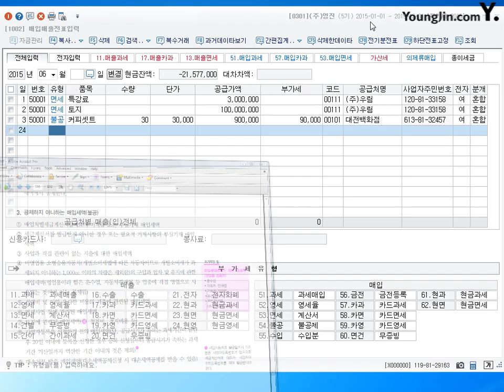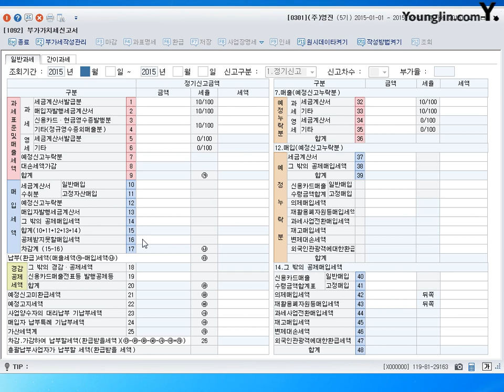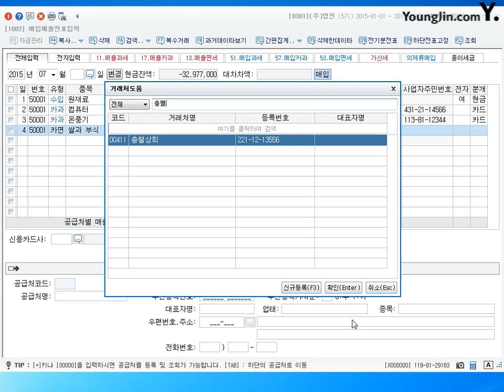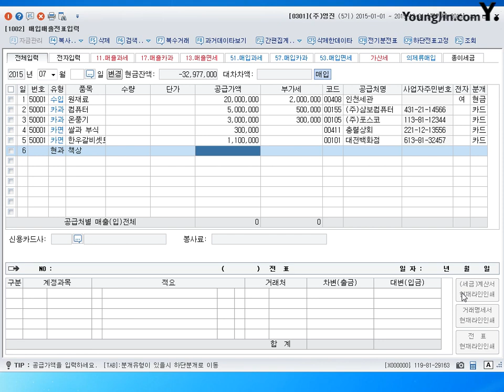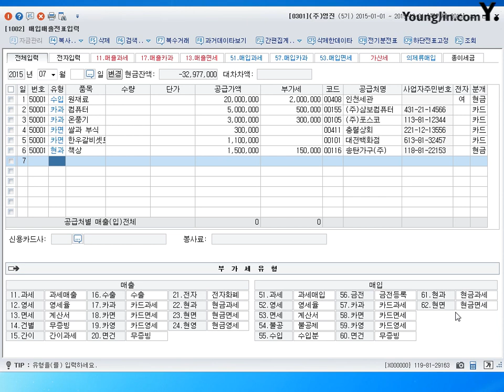[전산회계1급 이론+실무] 제50강 매입매출전표입력-매입거래#2